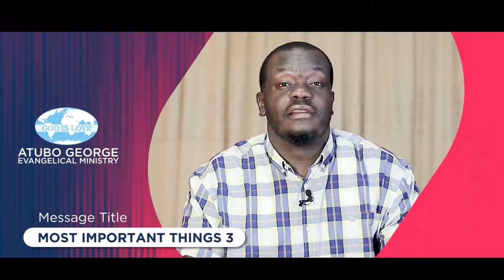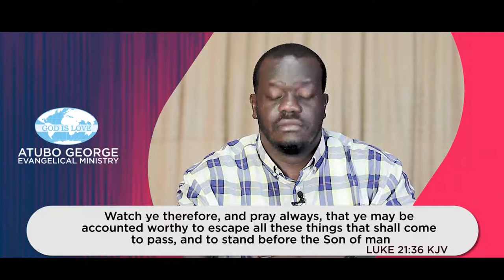Most Important Things Part 3